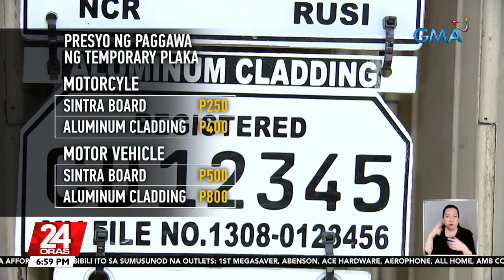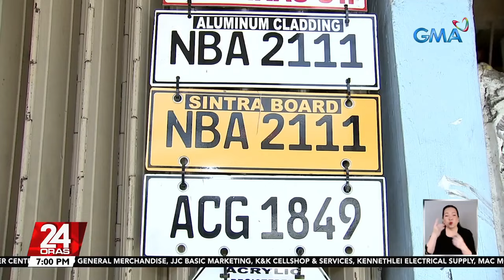Mga nagpapagawa ng temporary plates, kailangan ng authorization sa LTO | 24 Oras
Sa gitna ng backlog sa mga plaka, inaasahan naman ang paglakas ng negosyo ng mga gumagawa ng temporary o 'di kaya ay yung mga D-I-Y plates. Pero, may paalala diyan ang LTO.

24 Oras is GMA Network’s flagship newscast, anchored by Mike Enriquez, Mel Tiangco and Vicky Morales. It airs on GMA-7 Mondays to Fridays at 6:30 PM (PHL Time) and on weekends at 6:00 PM.